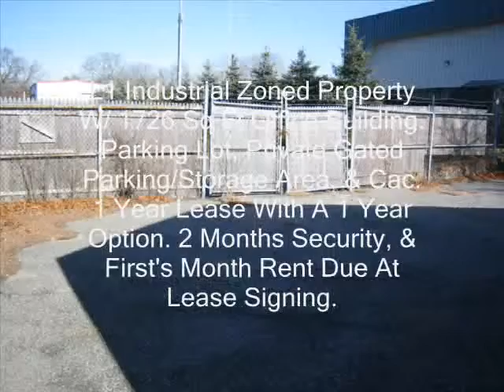Center Moriches, L1 Industrial Zoned Property For Rent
L1 Industrial Zoned Property W/ 1726 Sq Ft Office Building. Parking Lot, Private Gated Parking/Storage Area, & Cac. 1 Year Lease With A 1 Year Option. 2 Months Security, & First's Month Rent Due At Lease Signing.